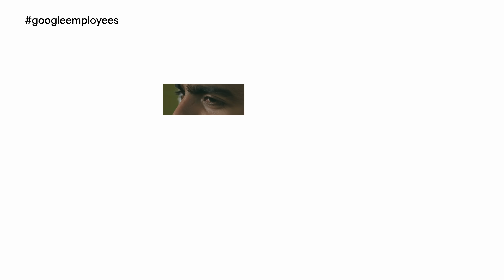India Decoded with Aishwarya Mahapatra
Ready to dive into some of the incredible ways AI is reshaping India? We talk to developers and tech influencers at the forefront of innovation, exploring how AI is driving smarter cities, transforming education, and empowering communities across the country.

From groundbreaking tech to real-world solutions, AI is changing how we work, innovate and solve India’s challenges. Let’s move from SawalSeSolutionTak.

Watch now and discover how we're building solutions together! ▶️

You can learn more about how Google Cloud is offering the tools, resources, and support you need to thrive in the AI-driven world at the Innovators program